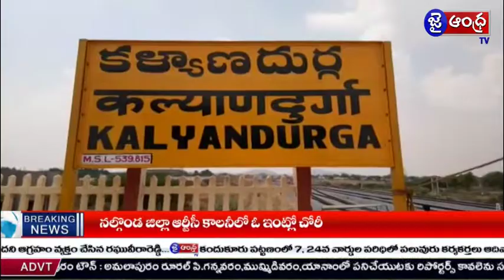కళ్యాణదుర్గం నియోజకవర్గం లో నూతి మడుగు గ్రామం లో కాంగ్రెస్ పార్టీ ప్రచార హోరు